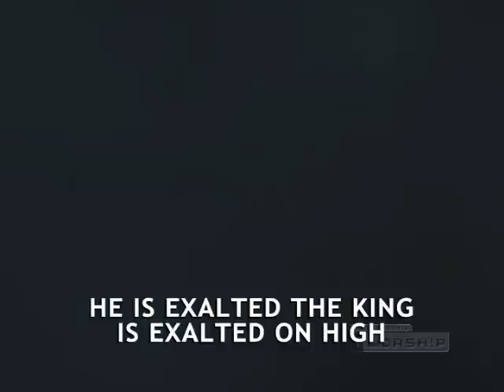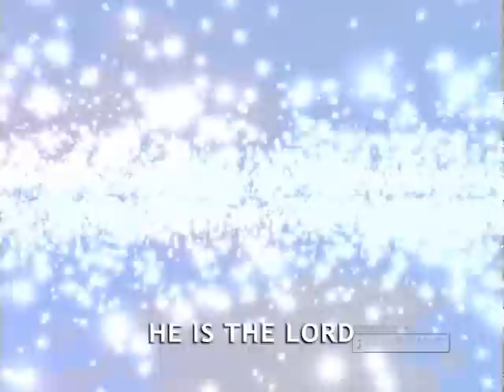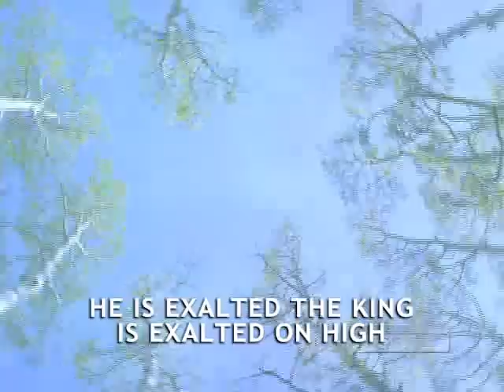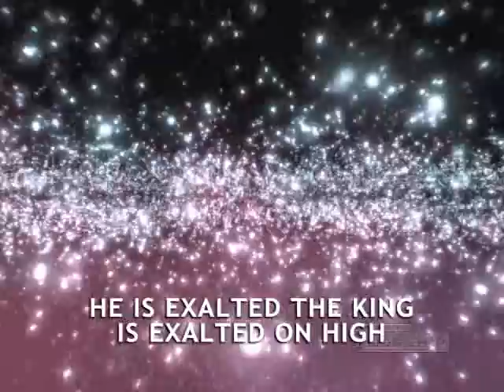He is Exalted